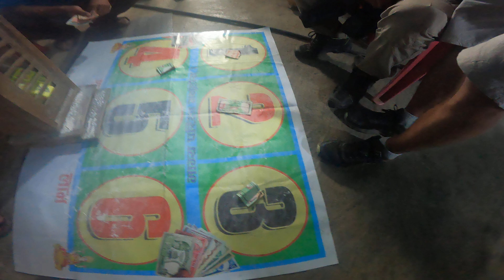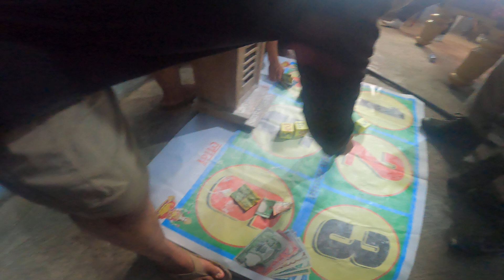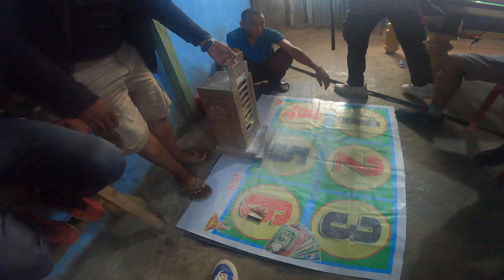Lakki 6 kheldai kta haru melako abasarma